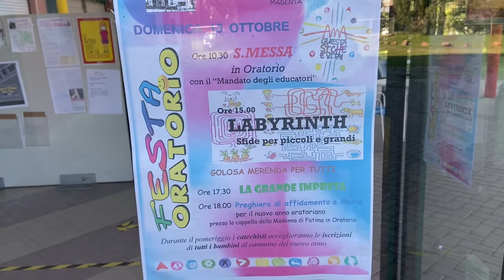IFerraggi festa oratorio per catechismo(video motivazionale ed emozionante💪🏻💪🏻💪🏻)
Ciao a tutti sono Paola e vi do il benvenuto nel nostro canale

Oggi un bellissimo video motivazionale per la festa del catechismo

Ringraziamo tutti gli iscritti
Speriamo che il video vi sia piaciuto